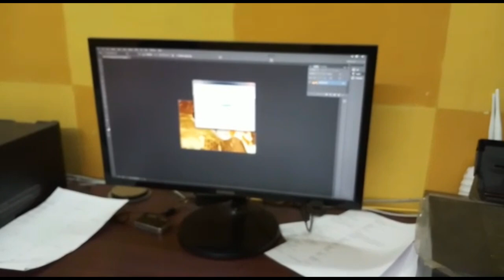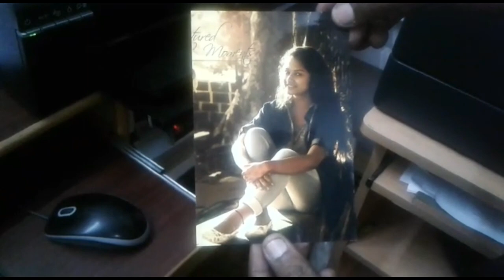EPSON L 805 PHOTO PRINTER REVIEW TAMIL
INTHIS VIDEO  EPSON L 805 PHOTO PRINTER REVIEW TAMIL